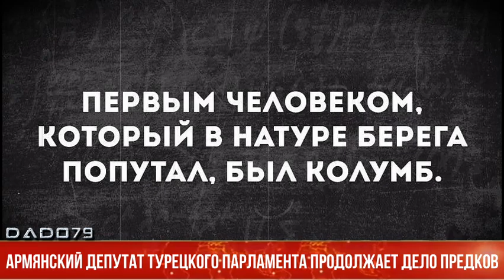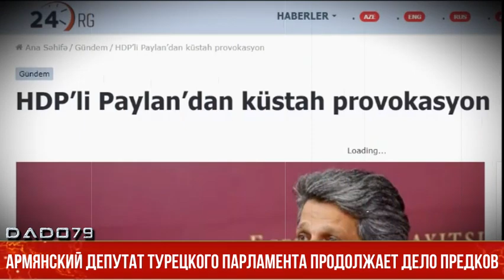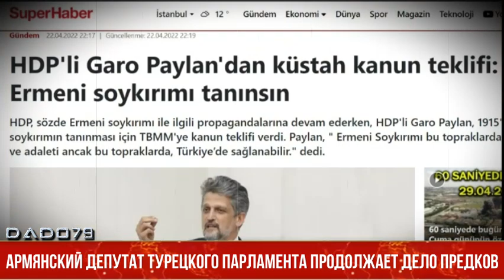Армянский депутат турецкого парламента продолжает дело предков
Есть такая известная поговорка:  наглость – второе счастье. Представители «многострадального» народа полностью опровергают данное выражение, каждый раз своими речами и действиями доказывая, что для них наглость является приоритетом.

Несмотря на, что со дня 107-ой годовщины грандиозной мистификации, а именно так называемого «геноцида армян», минуло пять дней, отголоски исторического фарса слышны до сих пор.

В Турции есть такой депутат Великого национального собрания страны, избранный от прокурдской Демократической партии народов, этнический армянин Гаро Пайлан. В 2015 году он стал одним из трёх депутатов армянского происхождения парламента Турции (с Селиной Доган и Маркаром Есаяном). Этот факт следует учесть тюркофобам в мире, которые истошно вопят о якобы армяноненависнической политики в Турции. Как при такой политики в парламент могут избираться армяне? Сначала пусть ответят на этот вопрос.
Гаро Пайлан, как истинный потомок армянских изменников Родины, поднявших мятеж в годы Первой мировой войны в Османской империи, продолжает их преступное дело. Каждый раз в преддверии сакральной даты «геноцида армян», Пайлан пытается в парламенте пропихнуть пресловутый законопроект.

Так, 21 апреля 2016 года на очередном заседании парламента Турции он поочередно поднял вверх фотографии всех османских законодателей-армян, предавших свою страну, зачитал вслух их имена, а в конце речи на армянском языке произнес: «Да благословит Господь их души».

Эта выходка новоиспеченного депутата сошла ему с рук, и с тех пор, при каждом и неудобном случае Пайлан продолжает «седлать геноцидального конька».

Произошло это и в этом году. 24 апреля он пытался внести законопроект о признании «геноцида армян» 1915 года в Османской империи. Естественно, турецкий парламент отверг предательский законопроект, оставив Пайлан в дураках.

Но этим дело не ограничилось. Турецкие политики, чья чаша терпения переполнилась от безнаказанной наглости Пайлана, выступили с заявлениями.

Так, председатель Партии националистического движения (ПНД) Девлет Бахчели заявил следующее:

«Предательство есть предательство. Либо он должен заявить, что это не его Меджлис, либо Меджлис сделает необходимое и выставит его».

Глава ПНД также порекомендовал Гаро Пайлану установить связь с армянской диаспорой той страны, куда он отправится. Он посоветовал Пайлану отправиться в Америку.

Ранее свое отношение к законопроекту высказал президент Турции Реджеп Тайип Эрдоган. Он сказал,  что в парламенте страны не место депутату от прокурдской партии, который внес на его рассмотрение законопроект о признании «геноцида армян».

«Мы воспринимаем законопроект в качестве открытого предательства в высшей инстанции», - сказал Эрдоган в телеобращении к нации после заседания правительства. Он выразил надежду на то, что в отношении депутата, «поправшего нормы права и морали парламента», будут приняты необходимые меры.

Довольно жесткие, но вполне справедливые определения сущности Пайлана.

Гаро наступает на те же грабли, что и его предки. Правда, времена изменились, на территории Турции не идет война, но это вовсе не значит, что Пайлан может каждый раз выступать с оскорбительными речами и инициативами, направленными против турецкого государства.

Примечательно, что Пайлан в свое время неуважительно отзывался о президенте страны, но, несмотря на «авторитаризм» в Турции, Гаро все еще на свободе, мало того, является депутатом. Хотя только за пресловутый законопроект о признании «геноцида армян» (проще говоря, за предательские деяния) он заслуживает «холодного душа» в виде тюремного заключения.

Свобода слова, прав человека – атрибуты демократии, но не следует забывать, что все имеет свою меру. И заступая за красные линии, легко можно скатиться в бездну предательства. У Гаро это получилось.